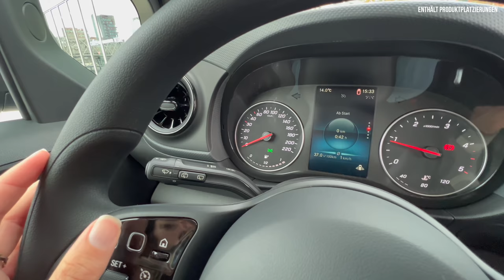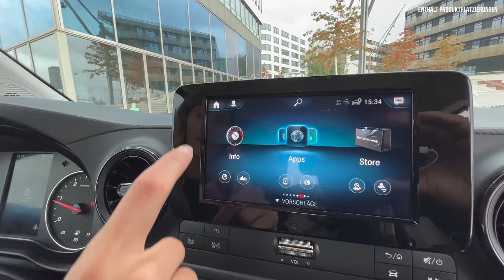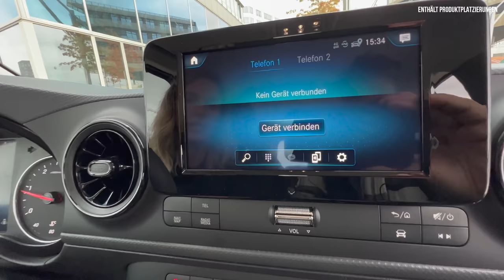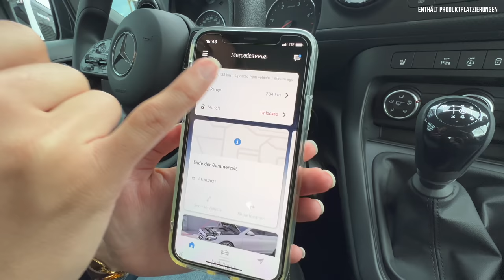Mercedes Benz Citan Tourer (2022) So STARK ist der Diesel ab 22.500€! Fahrbericht | Review | Test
Mercedes-Benz Citan Tourer (2021 / 2022) Das alles kann die zweite Generation des Hochdachkombis! Hier gibt’s: Review | Test |
 Fahrbericht | Preis | Marktstart | Motoren | Benzin | Diesel | Reichweite | 7-Sitzer | MBUX | POV. Für alle Infos zum Nutzfahrzeug: Schaut jetzt rein! 🤍

00:00 Intro
00:30 Review
01:30 Design
04:30 Kofferraum
07:00 Rückbank
08:30 Motor
09:30 Innenraum
13:00 MBUX
14:30 Fahrt
18:00 Fazit
16:00 Preis

- 2te Generation
- Kompakte Außenmaße bei großem Platzangebot
- Small-Van, kleinstes Nutzfahrzeug bei Mercedes
- Fan vom Caddy, Kangoo und Citroën Berlingo

Design:
Vorne:
- Renault Kangoo baugleich
- Startet als Kastenwagen sowie als Tourer
- Später auch mit langem Radstand und als Mixto
- T-Klasse dann für die Familie
- Ausstattungen Base und Pro
- 9 Lackierungen, 5 davon Metallic
- Flache Frontscheinwerfer
- Basis Hallogen
- Optional LED High Performance Lichter
- Reduzierte Linien, viele Flächen
- Kühlergrill mit drei Doppellamellen und dem Zentralstern erinnert an die Van-Geschwister Vito und Sprinter
- Motorhaube mit zwei Kanten

Seite:
- 4.50 m lang
- 1.86 m breit
- 1.81 m hoch
- 2.72 m Radstand
- 11.75 Wendekreis
- Serie: Schiebetüren auf beiden Seiten
- Muskulöse Schultern
- Ausgeprägte Radhäuser
- herausgezogener Seitenschweller
- Bei PRO: Türgriffe oder die Abdeckung der Schiebetürschiene sind auf Wunsch statt in schwarz auch in Wagenfarbe erhältlich, andere Felgen (Designrad)
- Lange Version wird 7 Sitze haben
- 11% dickeres Glas
- 44 kWh Batterie beim Elektro Citan, zwischen den Achsen

Heck:
- niedrige Ladekante
- beim Kastenwagen 3,05 m langer Laderaum
- Abrisskante mit Bremslicht
- Unter dem Kennzeichen prägnante Kante
- Anhängelast bis zu 1,5 Tonnen
- Serienmäßig Heckklappe mit Heckscheibe
- Optional auch zweigeteilte Tür
- Kofferraum Volumen:  0,52 m3
- Kastenwagen: 2.9 m3

Motor:
- beim Tourer gibt es zum Marktstart
- ein Diesel mit
- 1.5 Liter
- 95 PS | 270 Nm | 5,2 Liter
- 1.3 Liter
- Zwei Benziner
- 102 PS | 200 Nm | 6,6 Liter
- 131 PS | 240 Nm | 6,6 Liter
- 6-Gang Handchaltung oder 7-Stufen Doppelkupplungsgetriebe

Diesel:
- 1.5 Liter 4 Zylinder
- 110 CDI
- 95 PS
- 260 Nm
- 15,5 s auf 100
- 5,2 Liter nach Wltp
- 164 vmax
- 23.748€

- 131 PS
- 1.3 Liter 4-Zylinder
- 240 Nm
- 6,6 Liter
- 13 Sekunden auf 100
- 183 vmax
- Frontantrieb
- 1.500 kg Anhängelast

- Im zweiten Halbjahr 2022 kommt dann der eCitan auf den Markt
- 102 PS
- 245 Nm
- 130 vMax
- 44 kWh Batterie
- 285 km Reichweite
- Kurier- und Lieferwagen im Stadtgebiet
- Bis zu 75 kw laden:
- 4,5 Stunden an 11 kw | 2h an 22 kw
- 40 min von 10 auf 80 Prozent
- Auch mit Anhängerkupplung

Innenraum:
- 7 Airbags
- Sogar Mittenairbag
- Apple car play / Anroid auto
- MBUX in verschiedenen Ausbaustufen
- Horizontale Form der Instrumententafel
- serienmäßig Berganfahrhilfe
- Seitenwind-Assistenten
- Müdigkeitswarner ATTENTION ASSIST
- Aktive Brems-Assistent
- Aktive Spurhalte-Assistent
- Totwinkel-Assistent
- Geschwindigkeitslimit-Assistent mit Schildererkennung
- 7 Zoll mit MBUX
- Gibt auch einfaches Radio

Fazit
- ab September 2021 bestellbar
- Kastenwagen Preis startet unter 23.800€ / Netto dann bei 20.000€
- als Tourer: Netto (110 Benziner) ab 22.253€ |
- 26.481 € für den kleinen Benziner
- e Citan: 26.245€ als caddy caddy

- letzte Neufahrzeugprojekt für Gewerbekunden von Mercedes-Benz Vans mit Verbrennungsmotoren
- Alle künftigen Neuentwicklungen wird es ausschließlich mit elektrischem Antrieb geben.